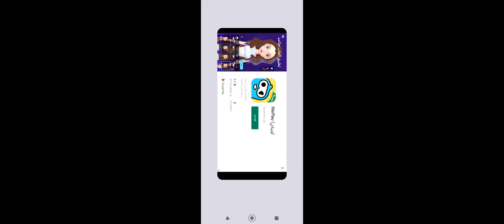what's this cute eye doing down in the basement|(The Baby In Yellow)